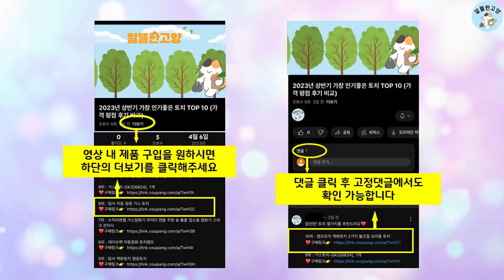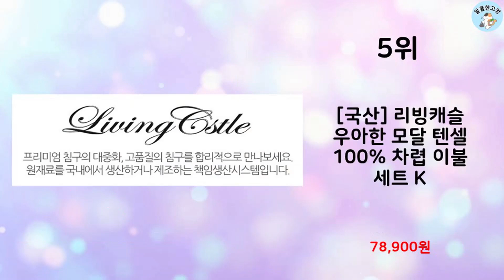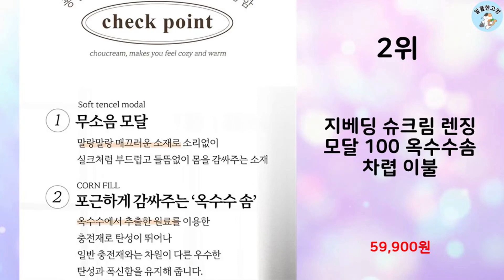2024년 상반기 판매순위 모달이불 BEST 10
알뜰한 고양에서 2024년 상반기 인기 모달이불 TOP 10을 소개해드립니다.

10위 : 컴피플러피 모달 이불 먼지안나는 알러지케어 가벼운 사계절 이부자

9위 : 그래이불 몽글몽글 마이크로 워싱 모달 차렵이불

5위 : [국산] 리빙캐슬 우아한 모달 텐셀 100% 차렵 이불 세트 K

4위 : 쉬즈홈 부드러운 치즈 워싱 리버시블 차렵이불

2위 : 지베딩 슈크림 렌징 모달 100 옥수수솜 차렵 이불

 감사합니다